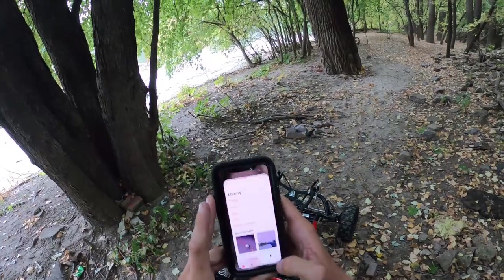Go Karting in Saint Paul, MN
Riding down by the river on the ScooterX 196cc Sport Go Kart